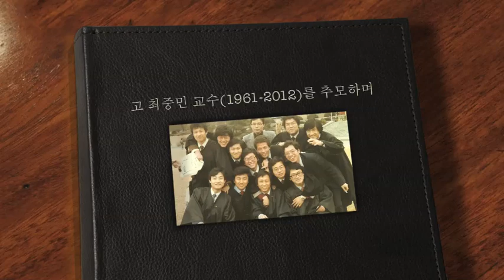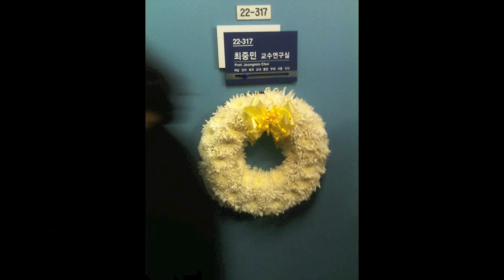Remembering Late Prof. Joongmin Choi - 2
Late Prof. JoongminChoi with his lifetime friends